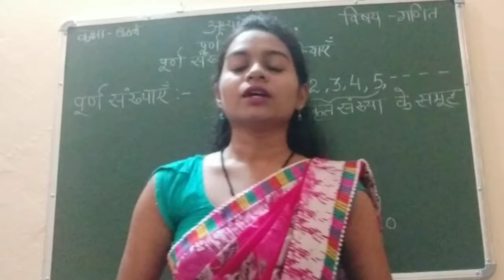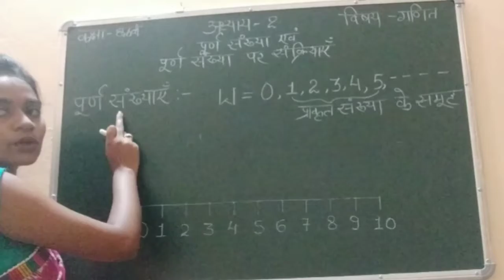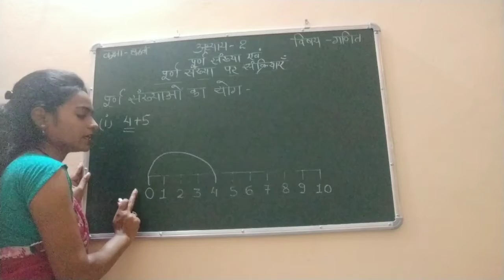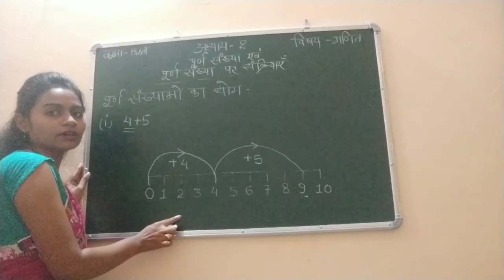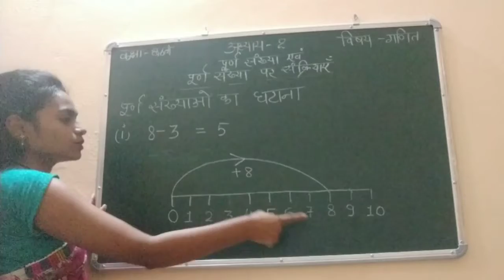Class 6th maths chapter2 part1